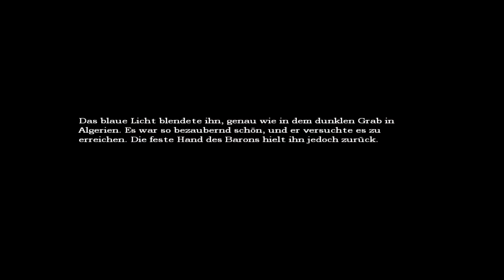Let's Play Amnesia [BLIND] - part 25: Kein Kommentar... (Deutsch/German)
zu DIESEM Raum. .